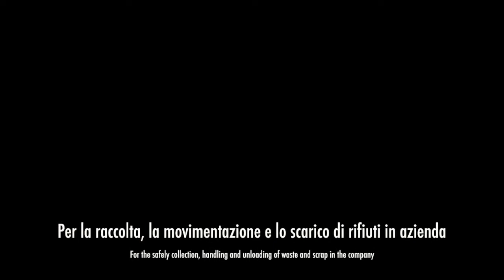INDUSTRIA - Contenitore a fondo apribile "Compact" per la movimentazione di rifiuti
Contenitore a fondo apribile sollevabile con carrello elevatore e gru.
Utile nella raccolta, movimentazione e scarico di scarti, sfridi, macerie e rifiuti sia in cantiere che in azienda.
Apertura semiautomatica, chiusura automatica.